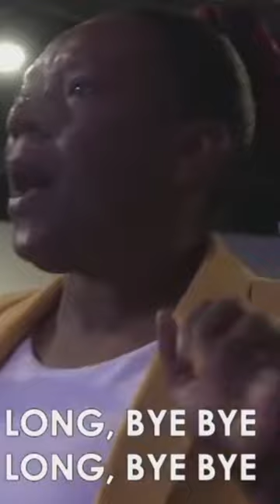"Goodbye To My Pain and My Sorrows"